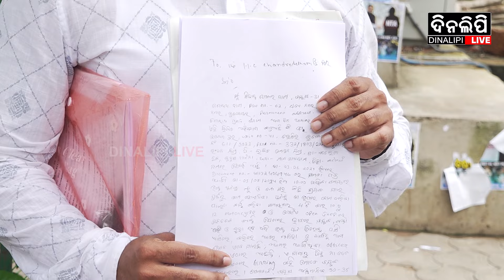ବି ପ୍ରଭାକରଙ୍କ ସ୍ତ୍ରୀ ମତେ ବାରମ୍ବାର ଧମକାଉଛି || Bhubaneswar || DinalipiLive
DinalipiLive is the official YouTube channel of Odia daily newspaper Dinalipi which was first published in 1981. Being a fair & unbiased newspaper, Dinalipi's new digital wing DinalipiLive will provide much-needed fact-based information to news consumers of Odisha.